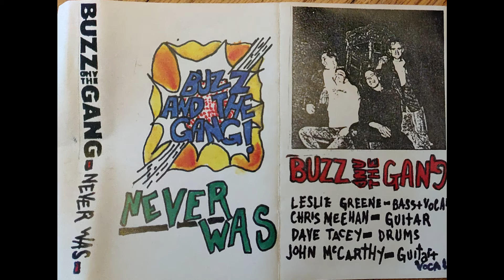BUZZ and the GANG - NEVER WAS / TRUE FRIEND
04/1988